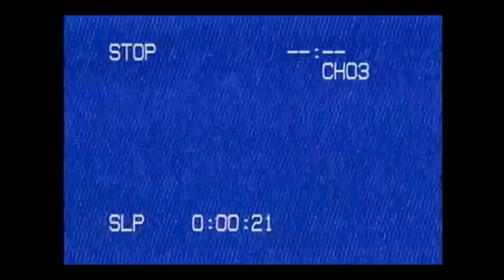WWE 2K Games: Melbourne, Australia | Malachi v. Jay Turner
Two of the best and brightest are looking to do battle against each other inside the Melbourne Arena, LIVE from Melbourne, Australia. As "Wrestling's Last Rebel" Jay Turner will collide against returning competitor, "The Ghost" Malachi in what's sure to be a very hard-hitting contest.